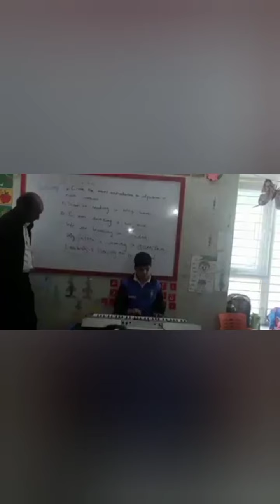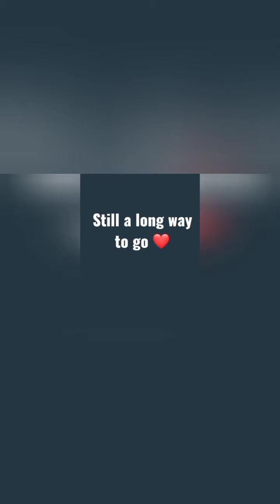Music journey of Murtaza#music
Combined murtaza's old and new videos from the day he started on his toy piano till today on hai professional piano. I remember he used to watch piano videos on you tube from there he developed interest and learned alot, he plays with his ears. I was so happy at that day as I was searching for his talent or skill anything so he can be independent. This is his talent. I hope you will enjoy this combination of his videos.